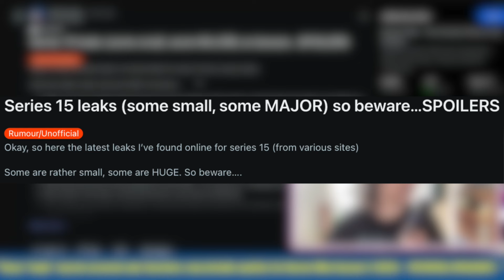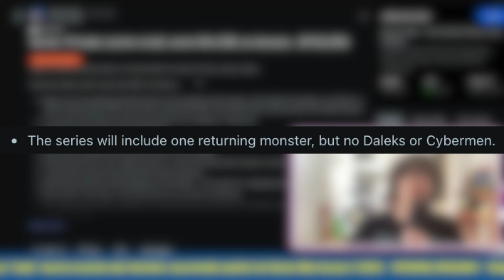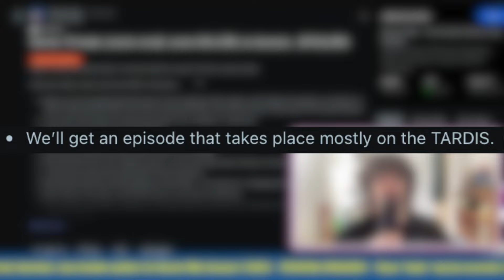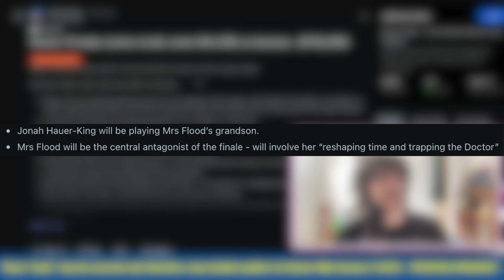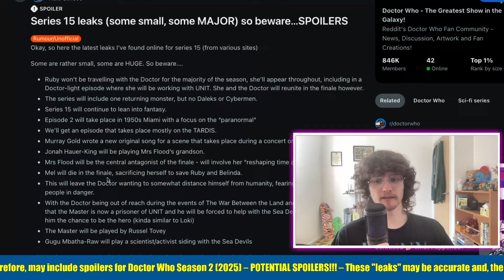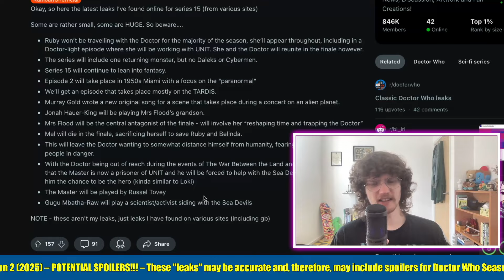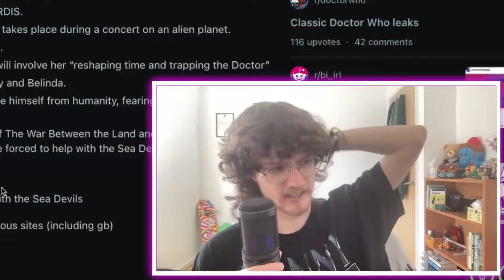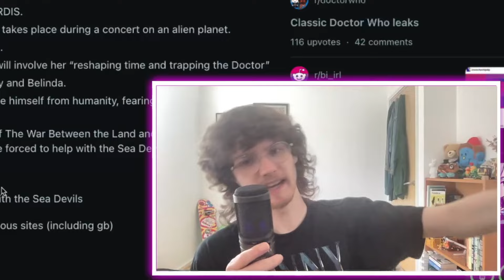Doctor Who Season 2 (2025) "LEAKS" - Real or Just a Good Guess?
Are these Doctor Who Season 2 (Series 15) "leaks" real?

*Paid Patrons*
The Beast Boss

*Free Patrons*
Andy Collin
flippredd
dadapiegaming
James Box
Oliver Underwood
LukeN.B.N.

*Chapters*
0:00 intro
0:22 SPOILER WARNING
1:13 the "leaks"
12:00 conclusion

This is for the purposes of entertainment and education. Doctor Who is owned by the British Broadcasting Corporation.

🎶 Additional Music by Kevin McCleod and Lud & Schlatt's Musical Emporium
🎼 TARDIS Coffee Break Theme by Jeremy Duncan